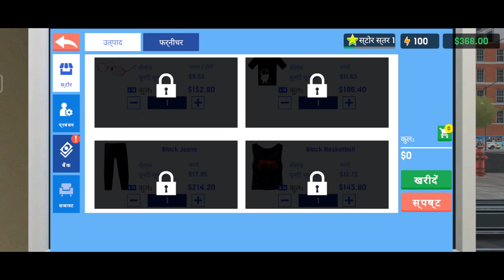Clothing Store Simulator Gameplay Video In Hindi | Clothing Shop Simulator Gameplay Video In Hindi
Sumit0642

Friends.

Ummeed Hai Aap Sabhi ko ye video pasand aaya hoga

agr aap sabhi ko ye video pasand aata hai So Please Don't Forgot To..

अगर आपको वीडियो पसंद आए तो लाइक करके चैनल को सब्सक्राइब कर लें और बगल में दिए बेल आइकॉन को क्लिक करके ऑल नोटिफिकेशन पर सेट कर लें जिससे आपको हमारे चैनल और वीडियो से जुड़ी नोटिफिकेशन सबसे पहले मिल सकेगी ।

वीडियो और चैनल से जुड़ी कोई भी संदेश को हम तक पहुंचाने के लिए नीचे दिए कॉमेंट बॉक्स में अपना सन्देश लिख कर हमें भेज सकते हैं।

वीडियो और चैनल पसंद आए तो अपने प्रियजनों के साथ भी शेयर करना ना भूलें

My Equipment-

                -:Mobile :-
Moto G5 S Plus
Samsung On 7
Redmi S 2

WiFi Network Adapter

HDMI Cable

Graphic Card

Dongle Bluetooth Receiver for PC

CPU Fan